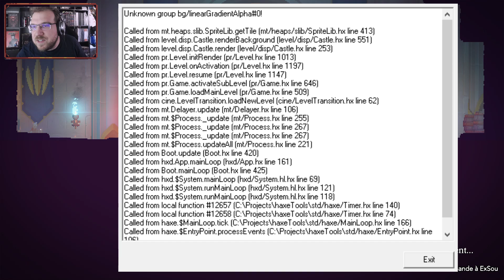Dead Cells : je teste les fonctions Twitch avec le chat, ça défonce.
Et salut à tous ! Merci de lire la description de la vidéo.

J'aurai bientôt l'occasion de vous dire pourquoi, mais j'ai la chance incroyable d'être le tout premier (au monde, sisi) à tester les fonctions Twitch de Dead Cells.

Intégrées au jeu, elles permettent des tas de trucs funs, se faire charrier ou féliciter, recevoir un coup de pouce d'un joueur qui gère la potion ou avoir des malus au niveau suivant.

Bref, ça tue toujours autant Dead Cells